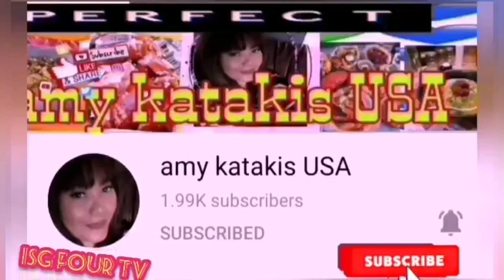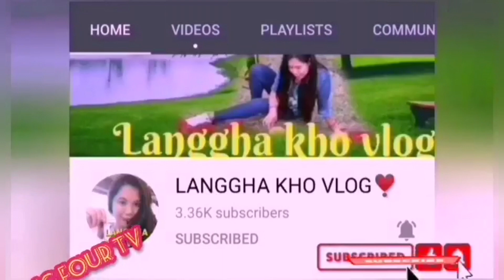PICNIC ALONE,CATCH FISH,MUKBANG..